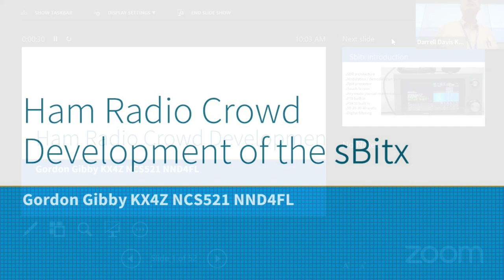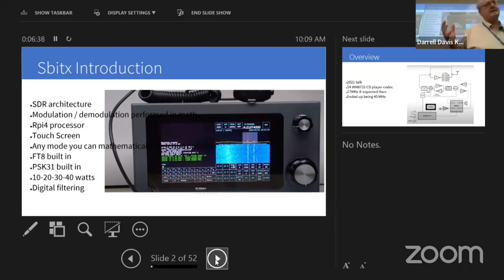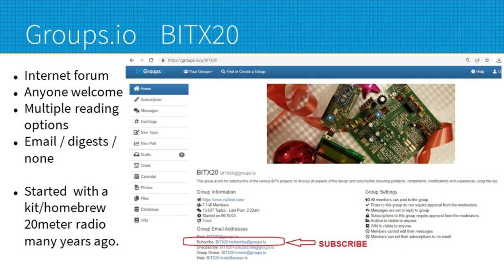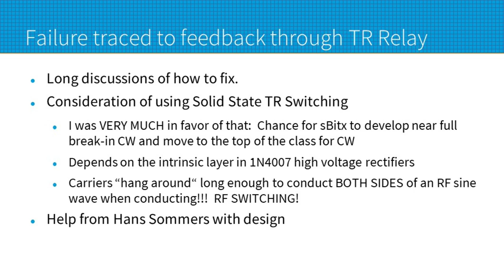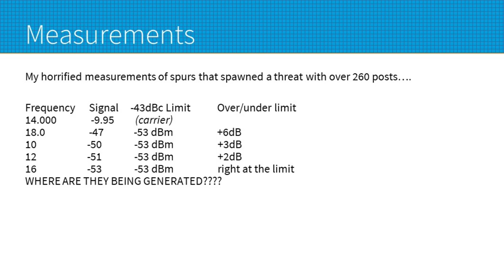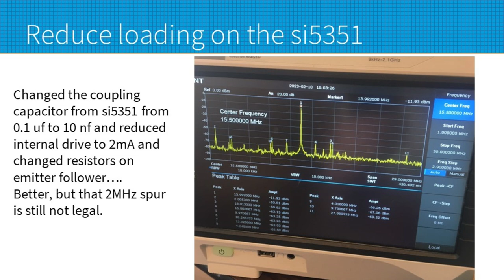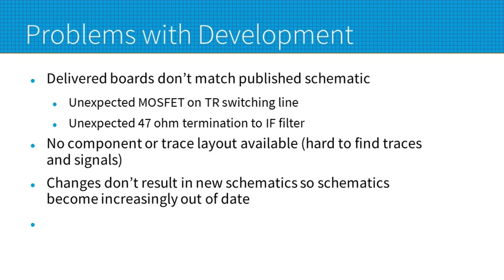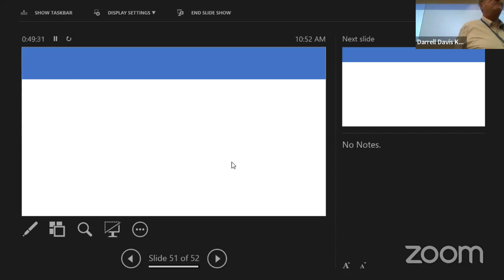TECHCON 2023 - Overview of the SBITX Transceiver - Gordon Gibby KX4Z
Gordon does an overview of the new sBITX Transceiver, a software defined radio HF transceivere developed by Ashhar Farhan VU2ESE, the developer of the popular uBITX Transcevier.  Gordon discusses the latest developments that one should be aware of with the uBITX.